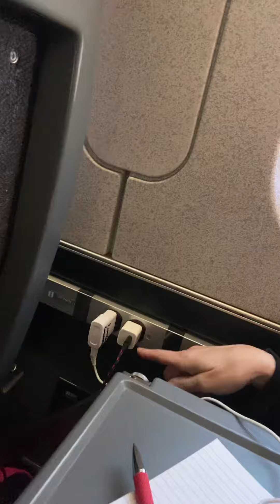Travelling on Amtrak from Waterburry to New York Penn station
Here I am Travelling from Waterburry to New York Penn station

Very nice ride

Long trip 8.30 hours

Price : 110 dollars!

Please let me know what do you think?

Do you rather go by car? Bus?